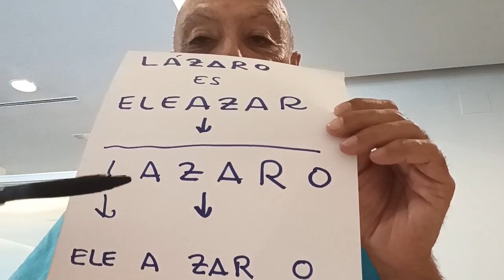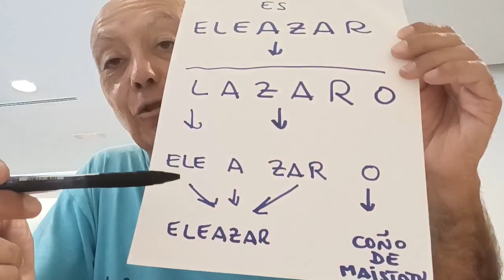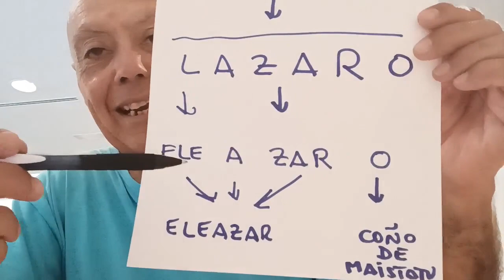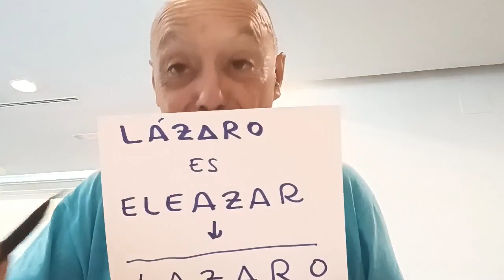LÁZARO es ELEAZAR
Saludos EDUEN
Saludos GRANADINOS

Una Rebelación recibida durante el descenso de SIERRA NEBADA.
La parábola de LA BIBLIA, ke nos relata, como LÁZARO "resucita", se refiere a LA,FELACIÓN SAGRADA DE MAISTATU y al posterior nacimiento de IEZÚS,  en esta Tierra.
ZORIONAK